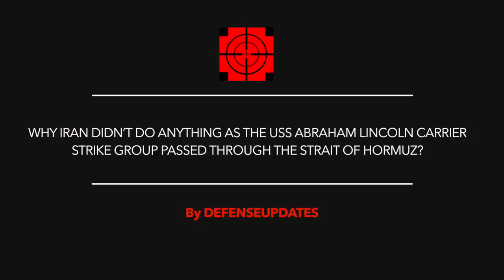USS ABRAHAM LINCOLN CARRIER STRIKE GROUP PASSED THROUGH STRAIT OF HORMUZ UNCHALLENGED !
The U.S. aircraft carrier strike group Abraham Lincoln has sailed through the vital Strait of Hormuz.
This comes amid simmering enmity between the United States and Iran.

Tensions in the region escalated after the U.S government under President Trump unilaterally withdrew from Iran nuclear deal and imposed stringent sanctions against Iran.
The deal offered Iran relief from sanctions in exchange for limits on its nuclear program. Trump administration is of the view that Iran is misusing the deal.

Recent months have seen multiple spikes in hostilities which include the U.S  accusing Iran for a series of attacks on commercial ships, Iran downing an American RQ-4A Global Hawk drone and an attack on Saudi Arabia’s oil which has been blamed on Iran.

In this video Defense Updates analyzes why Iran didn’t do anything as the USS Abraham Lincoln carrier strike group passed through the Strait of Hormuz?

BACKGROUND MUSIC

IMAGES USED